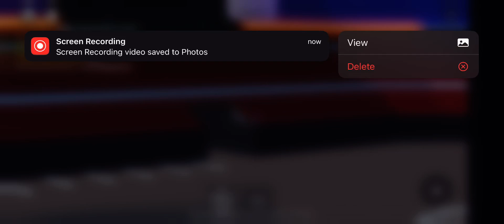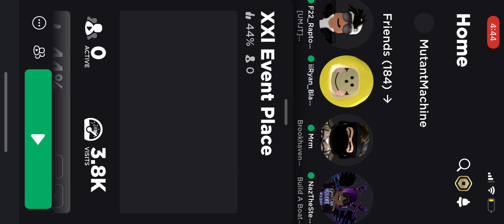(LRMJT) Grave Digger Special Intros